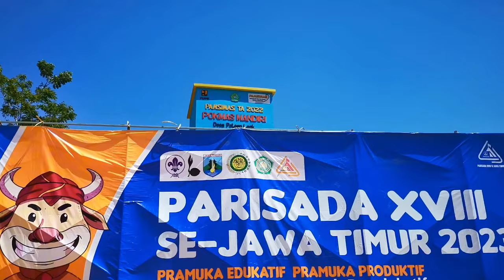Juara II Lomba Video Jurnalistik - PARISADA XVIII Se-Jatim 2023 - Sumber Batu Satria Muda (SUBASA)